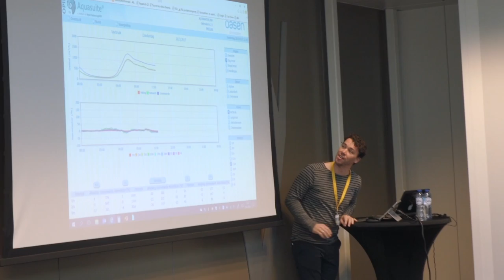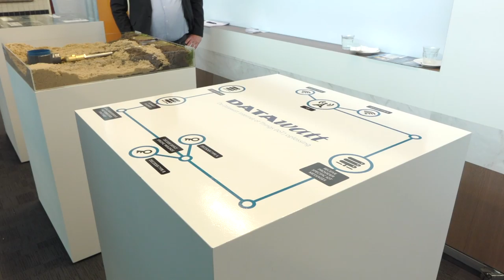Waterinfodag 2017 | Interview 14 - Janneke Moors & Daniel Levelt / Oasen - RHDHV